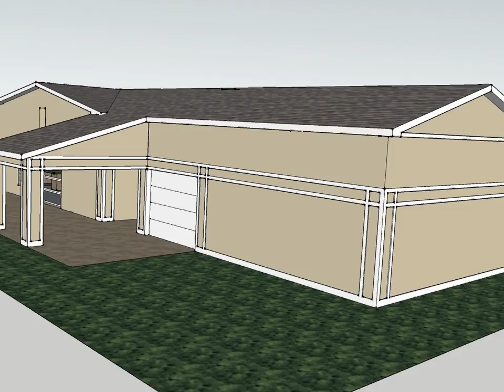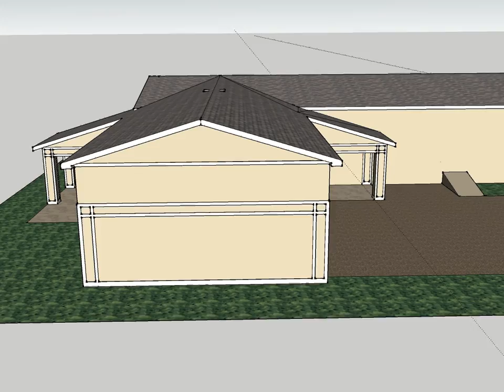Smith New Garage Idea